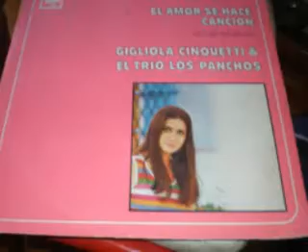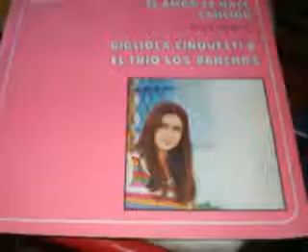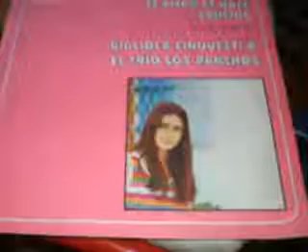BESAME MUCHO GIGLIOLA CINQUETTI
hola amigos feliz dia ,,sigo compartiendo las bellas melodias de mi coleccion,,hoy el turno es para esta bella version del clasico
" BESAME MUCHO " a cargo de la espectacular voz de la cantante italiana " GIGLIOLA CINQUETTI " en compañia del gran " TRIO LOS PANCHOS "tema grabado en 1968 el album " el amor se hace cancion " bajo el sello cbs mexico .que lo disfruten

Gigliola Cinquetti nacida en Verona, 20 de diciembre de 1947 es una cantante y presentadora de televisión italiana.
Debuta a los dieciséis años en el Festival de San Remo de 1964, junto con Patricia Carli, ganando el concurso con la canción Non ho l'età (per amarti) (No tengo edad (para amarte)). Dos meses después vence en Copenhague, con la misma canción, en el Festival de la Canción de Eurovisión.

Ha participado en doce ediciones del Festival de San Remo, venciendo en dos ocasiones. La segunda de ellas fue en 1966, en compañía de Domenico Modugno, interpretando la canción Dio, come ti amo (Dios, cómo te amo), perteneciente a una película de mismo nombre, protagonizada por la propia Gigliola. En 1973 participa en el programa "Canzonissima" venciendo con la canción Alle porte del sole (en español A las puertas del cielo, en inglés To the door of the sun), siendo la versión inglesa reeditada dos años después por el cantante italoamericano Al Martino, que alcanzó la posición número 17 en el Billboard Hot 100. En 1974 participa de nuevo en el Festival de Eurovisión, quedando segunda con la canción Sì (el primer puesto fue tomado por el grupo ABBA, con la canción "Waterloo"). La versión inglesa del tema llegó a la séptima posición de la lista de ventas inglesa. Durante las décadas siguientes, Gigliola hizo otras apariciones en el festival de San Remo, presentándose por última vez en el año 1995. Tres años antes de esta fecha, en 1992 publicó su último álbum de estudio, bajo el título de La Poèsie d'une Femme, que la llevó a realizar algunas apariciones televisivas en tierras galas.
Desde los años 1990, trabaja en la televisión pública italiana, la RAI. Vive casada con el periodista Luciano Teodori desde 1978 hasta la fecha.